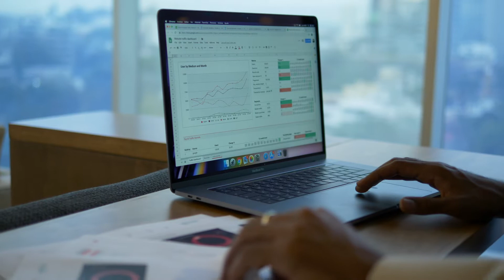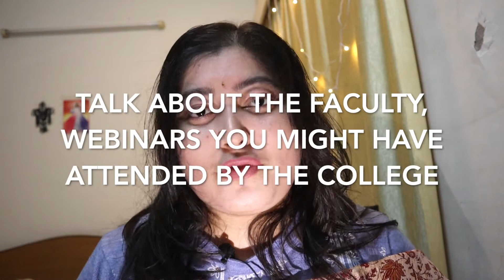All About MBA Interviews | MBA Interview Questions | MBA Application Tips 2022 | IIM MBA Jen Stories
Has an MBA Interview come up?

Don't worry.
In this video, I am sharing all about MBA Interviews - the questions asked during the interview and also exclusive tips to answer and make the best impression.

Bonus - I also share my IIM MBA Interview experience with you all.